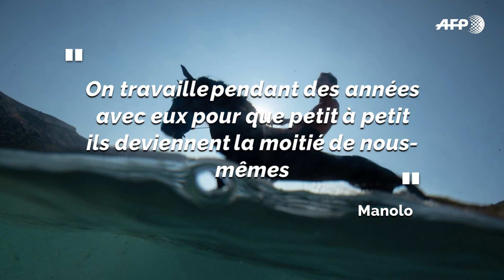Camille et Manolo, les centaures du sud de la France I AFP PHOTO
Les artistes Camille et Manolo donnent vie au mythe du centaure à travers leur théâtre équestre depuis Marseille.
Leur passion s'apparente au sacerdoce tant il faut, sans relâche, prendre soin de leurs "moitiés animales".
Dans les eaux turquoises de la calanque de Sormiou, Manolo s'entraine avec son fidèle Indra, Espagnol à la robe de jais.